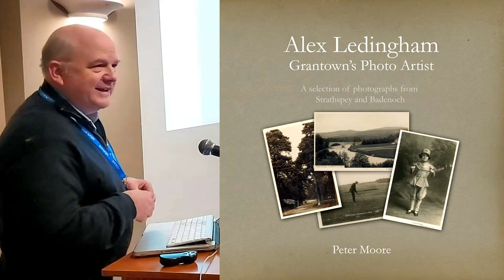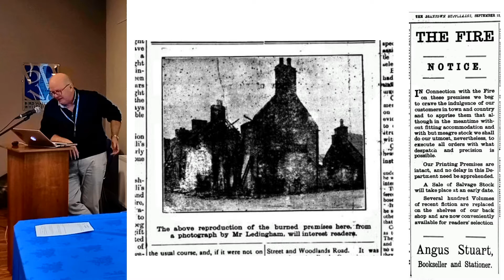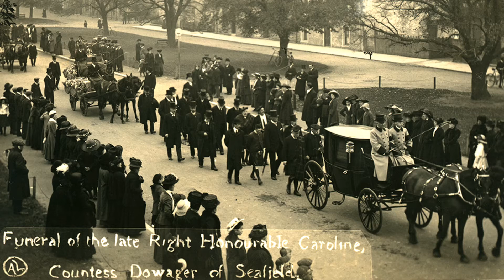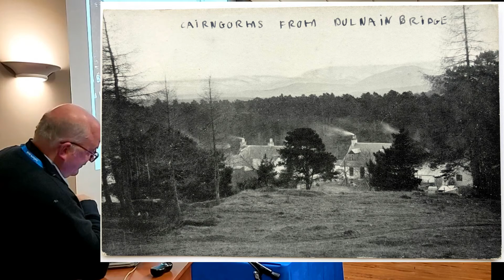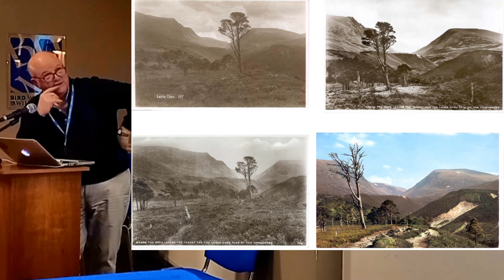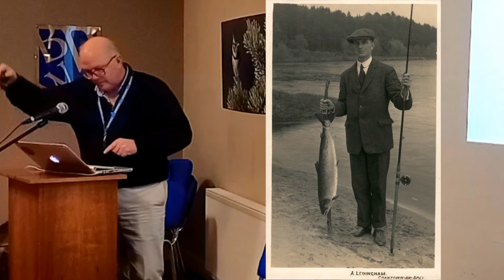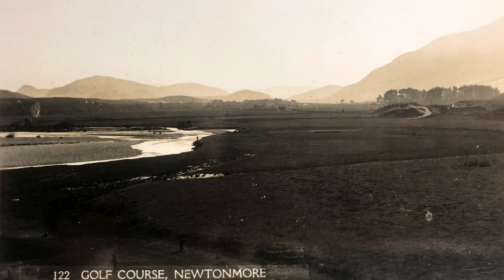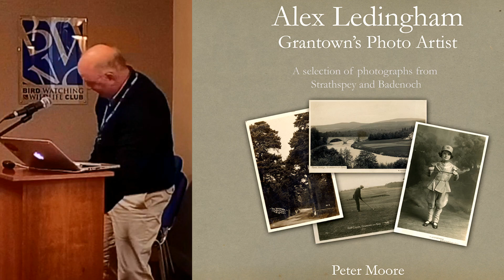Alex Ledingham, Grantown's Photo Artist. A talk by Peter Moore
An insight into his character and work.

The  Grant Arms Hotel, Grantown on Spey